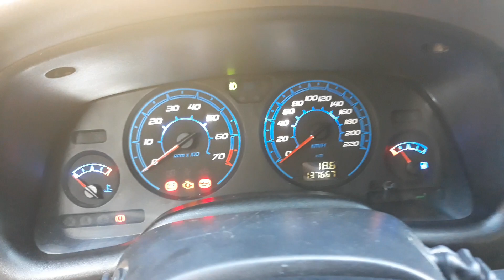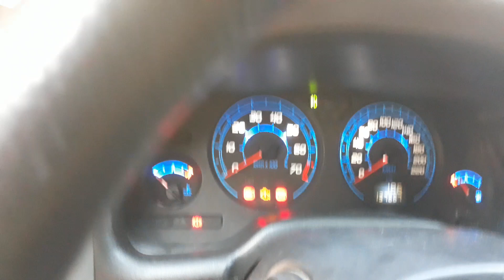Viagem para Campina Grande Paraíba meu carro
Viagem para Campina Grande Paraíba Junho de 2018